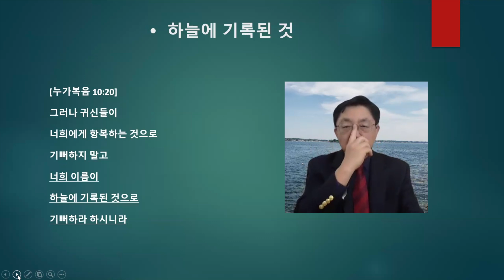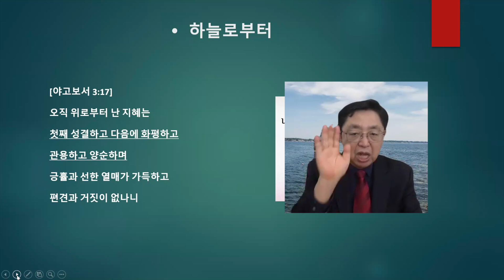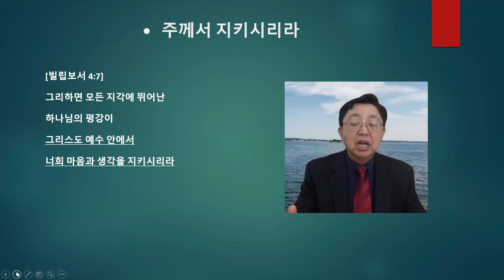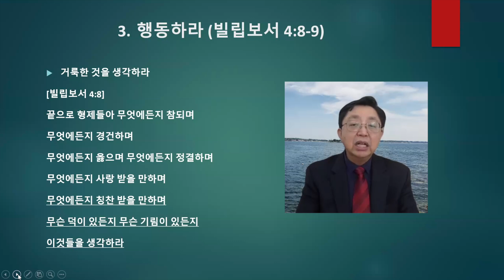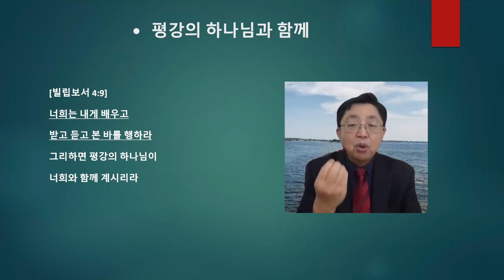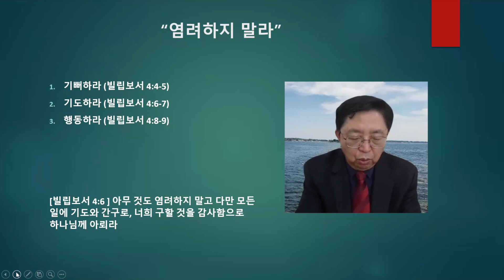염려하지 말라